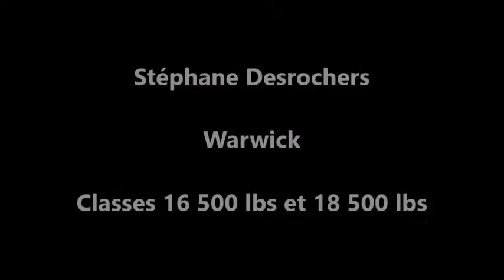Tires de Tracteurs St-Samuel 2013, Stéphane Desrochers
2013... a été une année record :))))
Vendredi soir, aux tires de pick-up :40 véhicules en compétition
et près de 100 tracteurs inscrits aux tires de samedi !!!
Tracteurs antiques, de fermes et opens étaient au rendez vous.
Merci à tous de votre participation !!!
Merci à vous tous de votre présence !!!
Et un gros MERCI aussi à tous nos si précieux bénévoles.
St-Samuel vous attend les 15 et 16 août 2014